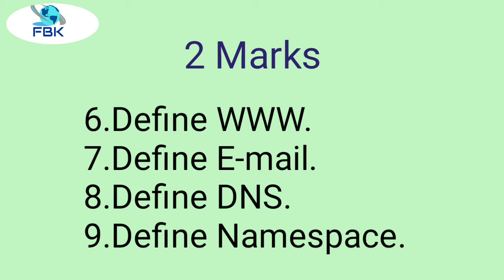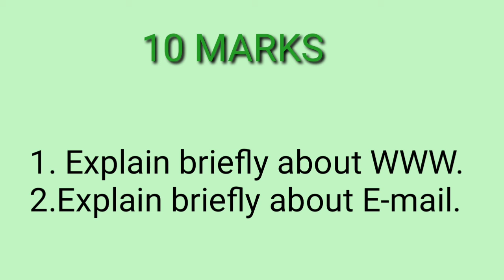Important Questions - Unit 5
This video is about frequently asked questions in Computer Networks as per BDU Syllabus